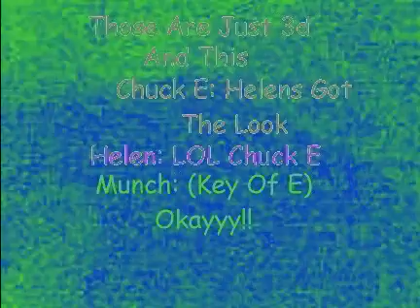A Tribue To Helen Henny - She Got The Look!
This Is  3D Tribue To Helen Henny